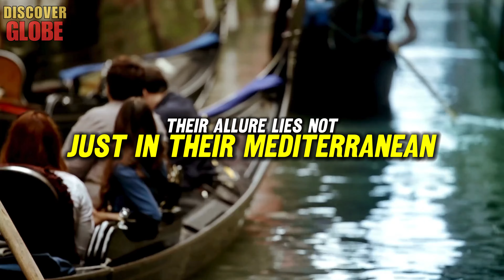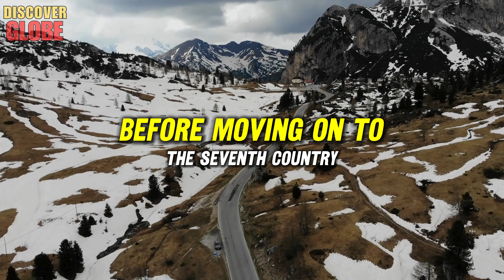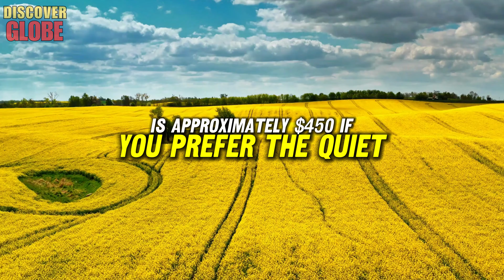10 European Countries To MEET A WIFE and AFFORDABLE Luxury Living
10 European Countries To MEET A WIFE and AFFORDABLE Luxury Living
Welcome to Discover Globe! In today’s video titled "10 European Countries to MEET A WIFE and AFFORDABLE Luxury Living," we're diving deep into the allure of living abroad, especially if you're thinking about retiring abroad or just looking for a change. We’ll explore which European countries offer not just affordable luxury living but also have a higher female-to-male ratio, making them ideal if you’re learning how to find a wife. Whether you're drawn to the romantic streets of Paris or the sunny shores of Spain, join us as we unpack how these destinations can offer both a dream life and a chance to meet a wife.

Key Moments:
00:02 European Countries to Meet a Wife and Affordable Luxury Living.
00:44 Number 9 - Sweden, living abroad.
03:04 Number 8 - Great Britain, retiring abroad.
05:30 Number 7 - Italy, how to find a wife.
08:26 Number 6 - Czech Republic, which countries have more females than males.
10:44 Number 5 - Greece
13:19 Number 4 - Poland
15:44 Number 3 - North Macedonia
18:11 Number 2 - Albania
21:20 Number 1 - Moldova